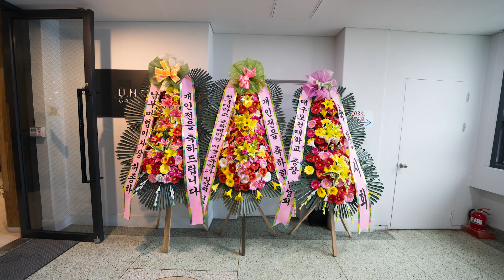고재권 KO JAE KWOUN 2024 GALLERY U H M